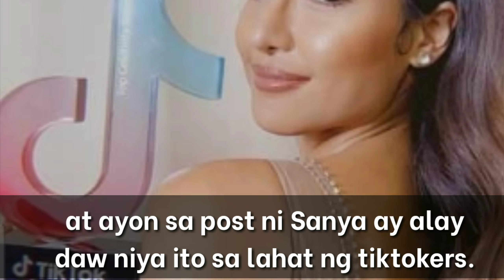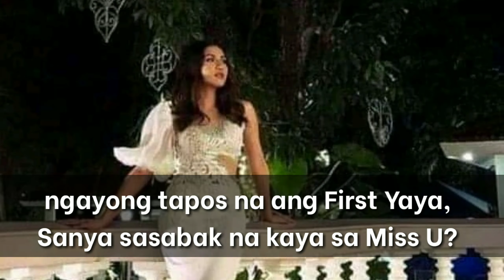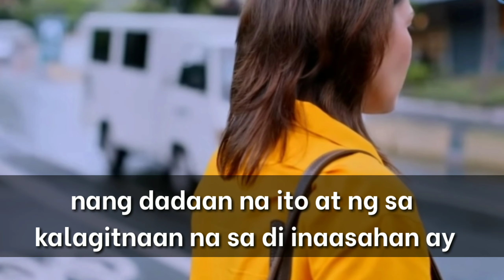SANYA LOPEZ SASABAK NA SA BEAUTY PAGEANT? THE WORLD BETWEEN US TRENDING AGAD!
1. "its fair use" No copyright is claimed and to the extent that material may appear to be infringed , I assert that such alleged infringement is permissible under U.S. and Philippine copyright law. If you believe material have been used in an unauthorised manner, please contact the poster. 3. This Video is not associated with any company or products mentioned on the video. 4. No intention to infringe photos or audio used in this video.
All musics and sounds are belongs to me.

1. "its fair use" No copyright is claimed and to the extent that material may appear to be infringed , I assert that such alleged infringement is permissible under U.S. and Philippine copyright law. If you believe material have been used in an unauthorised manner, please contact the poster. 3. This Video is not associated with any company or products mentioned on the video. 4. No intention to infringe photos or audio used in this video.